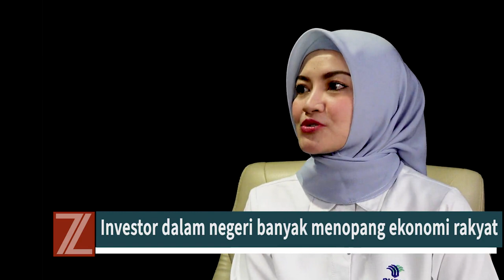RUU Omnibus Law Cipta Kerja Mendorong Peningkatan Ekonomi Indonesia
Keterangan Jubir BKPM tentang pentingnya RUU Omnibus Law Cipta Kerja